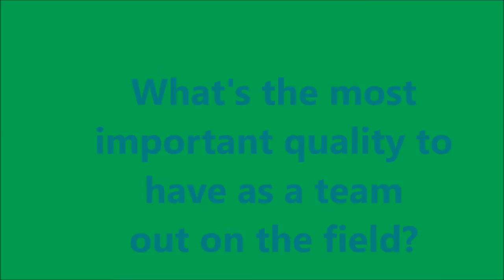2016 Mystic River Rugby Club- Nationals Cover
Mystic River Rugby Club is one of the two teams out of the Atlantic North Region that have qualified for the Club 7s National Tournament in Commerce City, Colorado August 13-14.

YOU CAN ALSO PURCHASE TICKETS FOR THE TOURNAMENT HERE:

Photo Credit- USA Club 7s